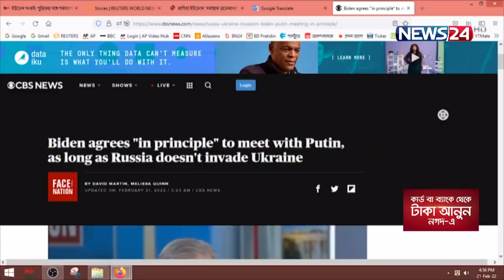ইউক্রেন আক্রমণের আদেশ দিয়েছে রাশিয়া -মার্কিন সংবাদমাধ্যম 21Feb.22 | Russia | Ukraine | Putin | USA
ইউক্রেন আক্রমণের আদেশ দিয়েছে রাশিয়া - এমন দাবি করে রোববার প্রতিবেদন প্রকাশ করেছে কয়েকটি মার্কিন সংবাদমাধ্যম। সেইসঙ্গে ইউক্রেন সীমান্তে মস্কো আরও সৈন্য ও অস্ত্র মজুদ করছে বলেও দাবি করা হয়। তবে পুতিন প্রশাসনের অভিযোগ, পশ্চিমাদের এসব বার্তার উদ্দেশ্য কেবল চলমান সংকটকে আরো ঘনীভূত করা। আসমা তুলির ডেস্ক রিপোর্ট।

ইউক্রেন সংকট নিরসনে যেকোনো সময়, রুশ প্রেসিডেন্ট ভ্লাদিমির পুতিনের সঙ্গে সাক্ষাতে আগ্রহী মার্কিন প্রেসিডেন্ট জো বাইডেন।  রোববার এমন তথ্য জানিয়েছে হোয়াইট হাউজ। তবে ইউক্রেনে হামলা না করার শর্তে বৈঠকে সম্মত বাইডেন। দুই নেতার বৈঠকের সম্ভাবনার কথা জানিয়েছে ক্রেমলিনও।

এমন পরিস্থিতিতে রোববার ওয়াশিংটন পোস্ট, সিবিএস, নিউইয়র্ক টাইমস, সিএনএন-সহ আরও কয়েকটি মার্কিন সংবাদমাধ্যমে রুশ সেনাদের ইউক্রেন আক্রমণের নির্দেশ পাওয়ার খবর প্রকাশ হয়। যদিও এ  বিষয়ে এখনো মুখ খুলেনি হোয়াইট হাউজ, পেন্টাগন ও মার্কিন পররাষ্ট্র দপ্তর। এখানেই শেষ নয়, ইউক্রেন সীমান্তে রাশিয়া আরও সেনা ও যুদ্ধাস্ত্র পাঠিয়েছে বলে জানানো হয়।

রাশিয়া পূর্ব ইউক্রেনের মানুষের জীবন নিয়ে খেলছে। গেল কয়েকদিন ওখানে যে সহিংসতা ঘটছে তাতে জার্মানি উদ্বিগ্ন। সহিংসতার পথ রেখে আলোচনার টেবিলে আসুন।

তবে এসব আশংকাকে বরাবরের মতো উড়িয়ে দিয়েছে রাশিয়া। মস্কোর দাবি, পশ্চিমাদের প্রতিদিনকার এমন ভবিষ্যতবাণীর লক্ষ্য আতংক ও উত্তেজনা বৃদ্ধি।

On Aired on NEWS24 on 21st February, 2022
Our other YouTube channels :
News24 Official Address:
NEWS24
371/A
Bashundhara Road
Block – D
Bashundhara Residential Area
Dhaka - 1229